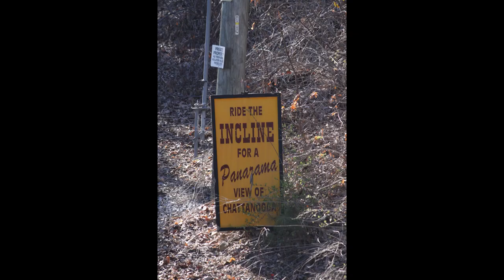Chattanooga's Lookout Mountain Incline Railway in Action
The Lookout Mountain Incline Railway is a 4 ft. 8+1⁄2 in. standard gauge inclined plane funicular railway leading to the top of Lookout Mountain from the historic St. Elmo neighborhood of Chattanooga, Tennessee. Passengers are transported from St. Elmo's Station at the base, to Point Park at the mountain summit, which overlooks the city and the Tennessee River. It is just a short drive to three of Chattanooga's main tourist attractions, Ruby Falls, Cavern Castle, and Rock City. The railway is approximately one mile in length (single-track except for a short two-track passing loop at the midway point, allowing operation of two cars at one time). It has a maximum grade of 72.7%, making it one of the world's steepest passenger railways. It obtained Historic Mechanical Engineering Landmark status in 1991. The cable system for the cars was made by the Otis Elevator Company.

History:
The Lookout Mountain Incline Railway (Incline No. 2) was opened on November 16, 1895, by the Chattanooga Incline and Lula Lake Railway and functions as a major mode of transportation to the top of the mountain. It was the second of two inclines constructed on Lookout Mountain; the first was the Chattanooga and Lookout Mountain Railway (Incline No. 1), which operated from 1886 to 1895 and dismantled in 1900. Service was disrupted twice by fires that destroyed the powerhouse, upper station and cars stored there overnight (the first fire occurring on December 13, 1896, and the second on March 24, 1919). Both fires put the railway temporarily out of service, substitute service being provided by the Chattanooga Railway and Light Company's Lookout Mountain route. The railway was sold in the 1940s to Southern Coach Lines and is now operated by the Chattanooga Area Regional Transportation Authority, the area's public transit agency.

The Incline Railway is a well-known and beloved Chattanooga landmark; the railway has been depicted in numerous regional and national publications, including being on TV. The railway is one of the main tourist attractions in the Chattanooga area, totaling over 100,000 visits annually. The top station features an observation deck and a gift shop.